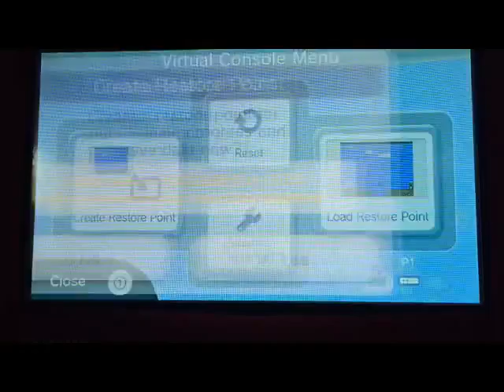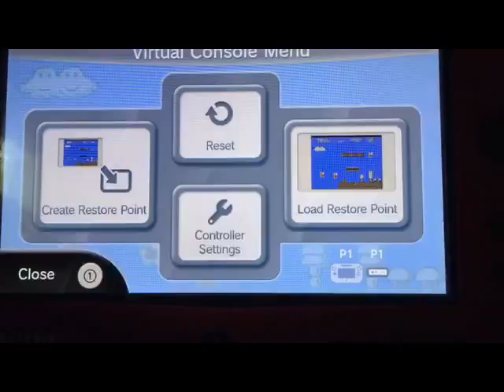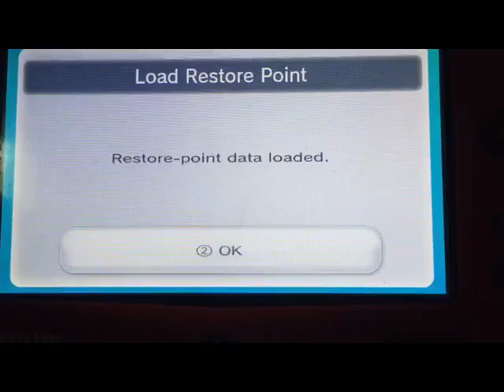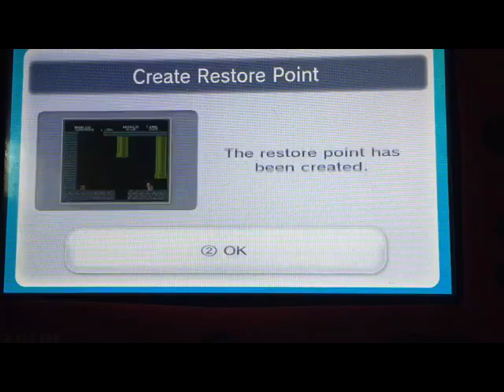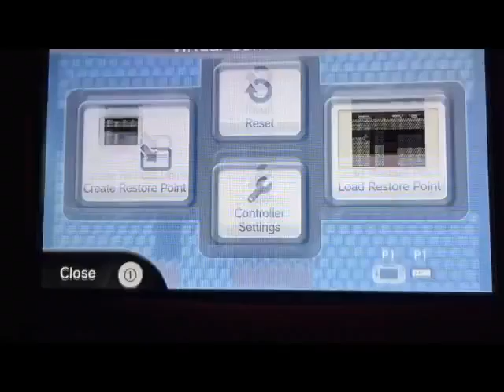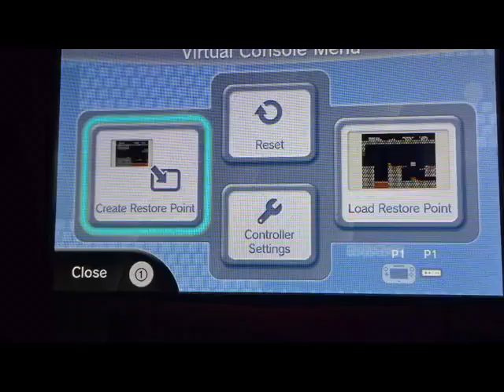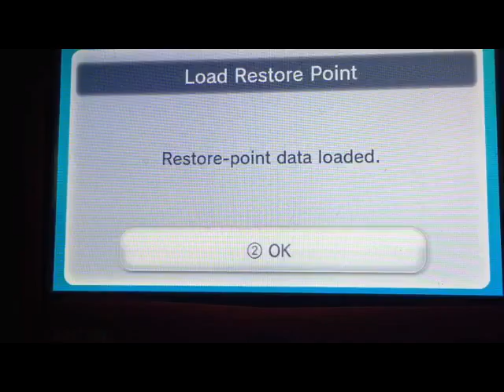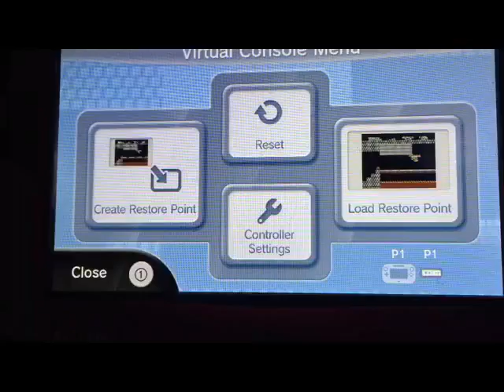Super Mario Bros. The Lost Levels- World 5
We make a return to the Platformer World of the Super Mario Bros. Series with World 5!